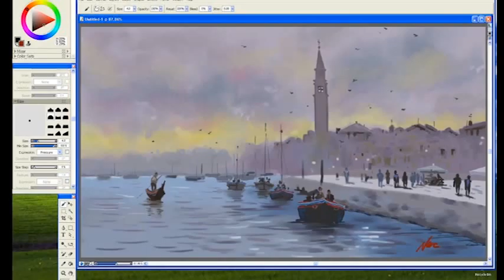NTHH_PhoCo_Phan2